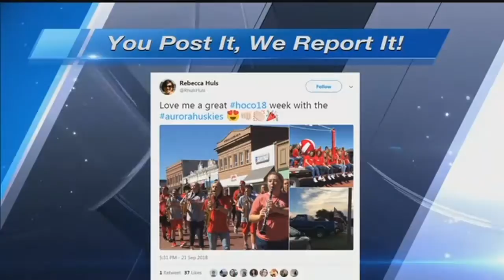You Post It We Report It: Morning of Sept. 24